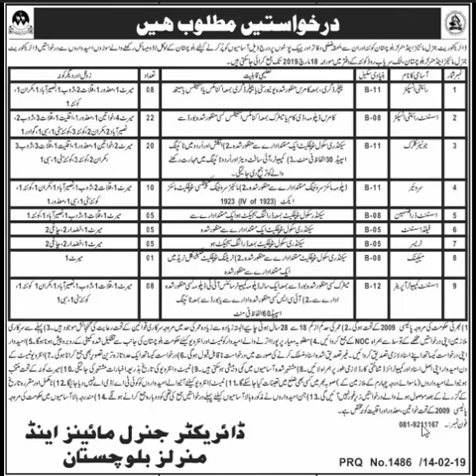govtment jobs in mines and mineral department2019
This video is about government jobs in mines and mineral department.it contains complete information about posts qualification,experience and age limits.